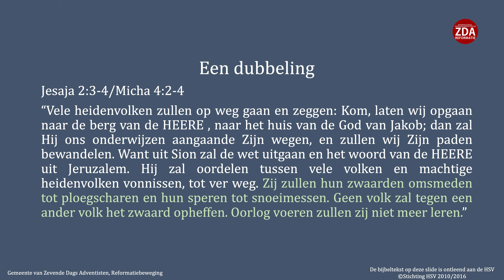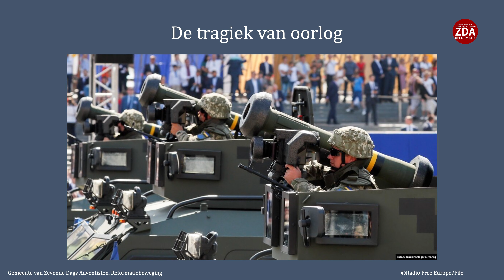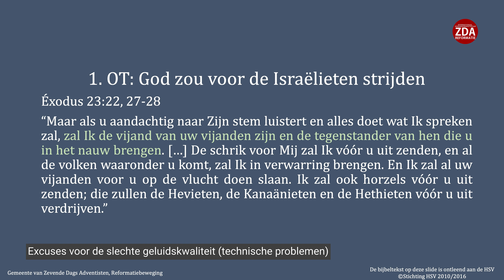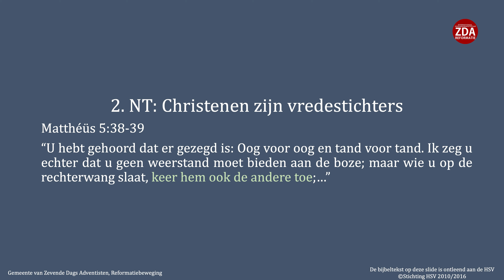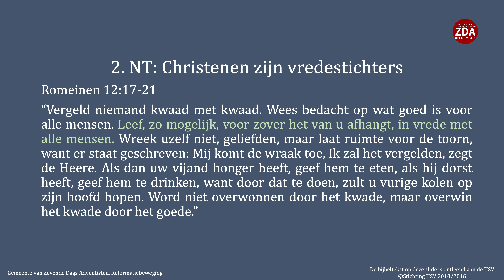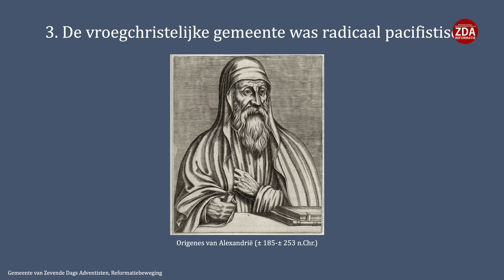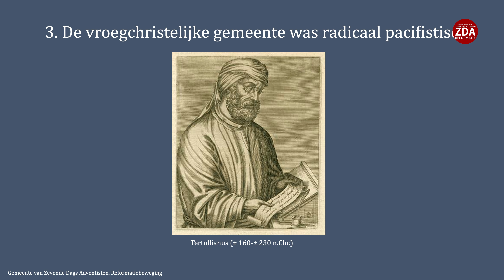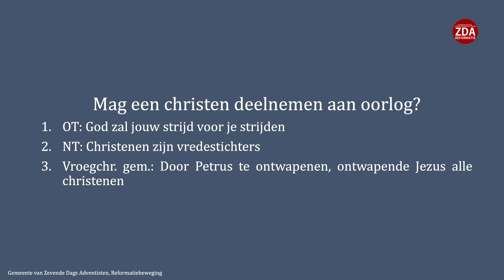Mag een christen wapens dragen? | Christelijk pacifisme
Als u meer wil weten over onze stand punt over het dragen van wapens en oorlogvoering, download de volgende editie van de Sabbatwachter.